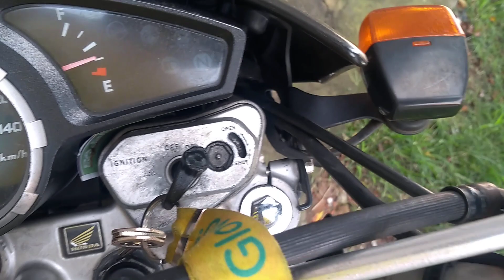NOVO ACESSÓRIO PARA BROS !!!